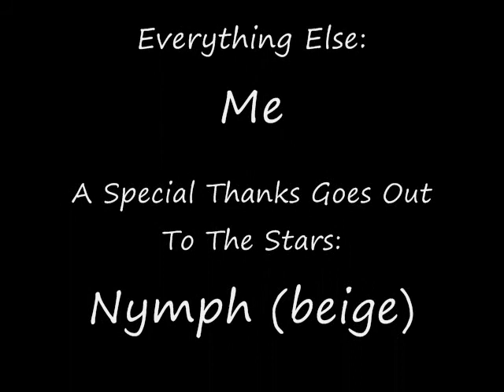My Rattie Girls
A tribute to Nymph and Pixie. my favourite girls alll grown up now... lol ALSO INCLUDES FOOTAGE OF THE NEW BABY, SQUIRT! =O